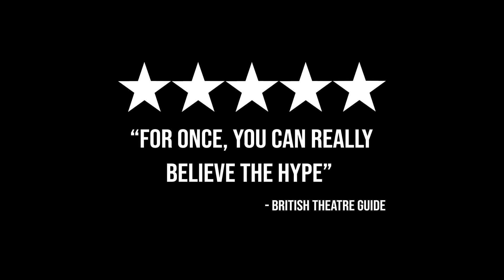The Simon & Garfunkel Story, Coming to the Alabama Theatre, North Myrtle Beach, SC, March 16, 2024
The Simon & Garfunkel Story is touring North America again and will be live at the Alabama Theatre of Barefoot Landing, SC on Saturday, March 16th 2024. Using huge projection photos and original film footage, featuring a full live band performing all the hits including ‘Mrs. Robinson’, ‘Cecilia’, ‘Bridge Over Troubled Water’, ‘Homeward Bound’ and many more.

The immersive concert-style theater show chronicles the amazing journey shared by the folk-rock duo, Paul Simon and Art Garfunkel. It tells the story from their humble beginnings as Tom & Jerry to their incredible success as one of the best-selling music groups of the ‘60’s to their dramatic split in 1970. It culminates with the famous “The Concert in Central Park” reunion in 1981 with more than half a million fans in attendance.

With more than 100 million album sales since 1965, Simon & Garfunkel’s perfect harmonies and songs that poignantly captured the times made them one of the most successful folk-rock duos of all time. Over the years, they 10 Grammy Awards and were inducted into the Rock and Roll Hall of Fame in 1990. In 1977, their “Bridge Over Troubled Water” album was nominated at the Brit Awards for Best International Album. In 2003, Simon and Garfunkel were awarded a Grammy Lifetime Achievement Award and the following year saw their “The Sound of Silence” awarded a Grammy Hall of Fame Award.

Join us Saturday, March 16th, 2024 at the Alabama Theatre, North Myrtle Beach, SC.